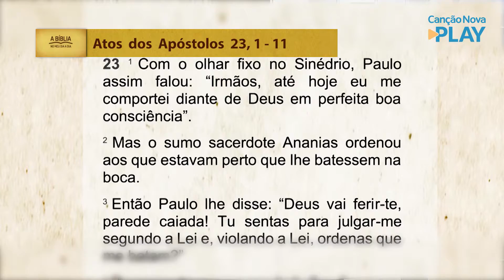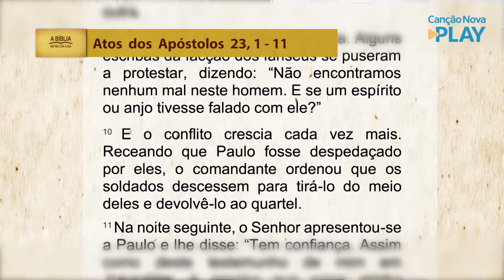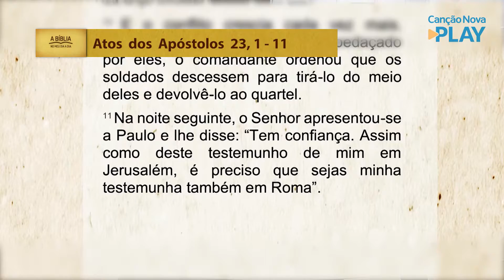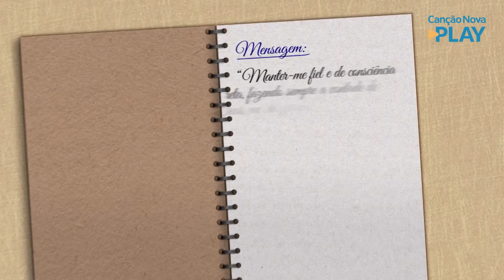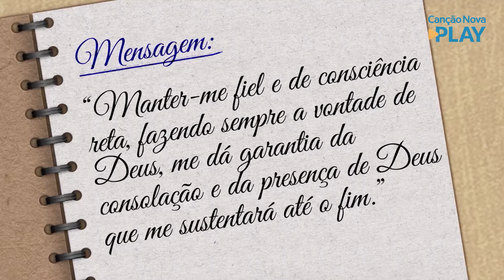A Bíblia no meu dia a dia - 02/05/2022